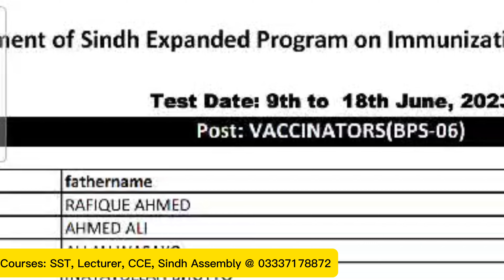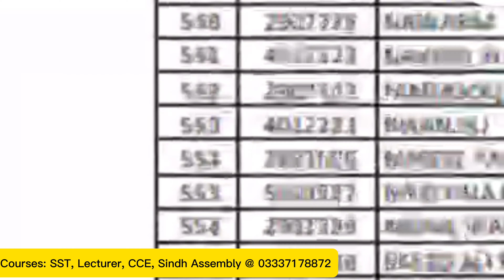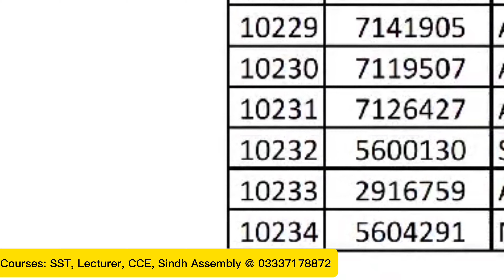Vaccinators || Total 10234 candidates passed